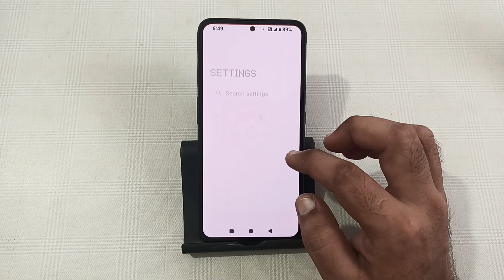how to enable dark light in cmf phone 1, dark light enable kaise karen